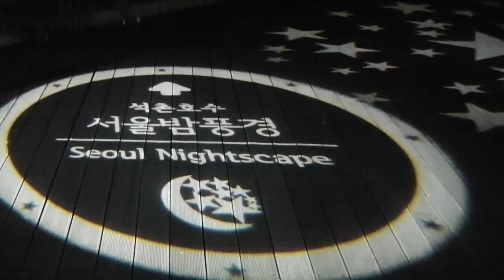석촌호수 서호 (야경)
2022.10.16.